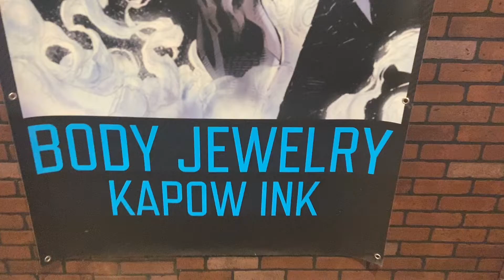TATTOO VLOG: i’m over half way done w my sleeve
i am finally getting this video up! i got the tattoo in early April but my life has been so busy & i’ve just been struggling a lot since losing my dad. i have a trip coming up to AZ at the end of the month so be ready for more travel vlogs, my little sister is coming w me this time! i hope you guys enjoy my tattoo vlogs & my videos in general! thank you for the support. i hope one day to make more videos about losing my dad young & losing him to an addiction so i can hopefully help others. let me know what you guys think of my newest tattoo in the comments & if you have any video recommendations that you want to see! ✨
my tattoo artist is @tymmytattoos on Instagram

KEEP UP WITH MY LIFE & MY ART

if you or a loved one is struggling❤️ (USA)
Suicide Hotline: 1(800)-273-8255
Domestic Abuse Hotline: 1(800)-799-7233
Crisis Text Line: 741-741
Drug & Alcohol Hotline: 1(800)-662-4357